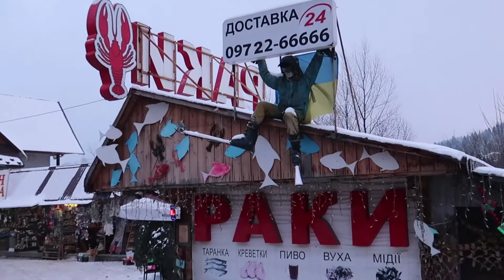From Ivano-frankivsk to Bukovel | 探險| 烏克蘭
我的影片有顯示中文字幕的選擇：
1）請點擊視頻右下角齒輪型圖標設置（Setting）然後
2）點擊字幕(Subtitle)/ CC
3）選擇中文(Taiwan)就行了

Let's go to Bukovel from ivano-frankivsk.
A great escape to Bukovel from Covid Lockdown.

Hope you enjoy this vlog style video I filmed with in Bukovel, Ukraine.

I had such an amazing trip, more Winter videos to come...